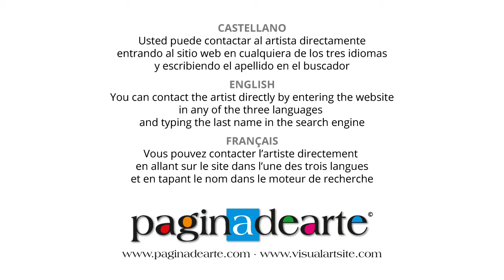Paginadearte / Mónica Rodriguez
Muestra Personal de Mónica Rodriguez